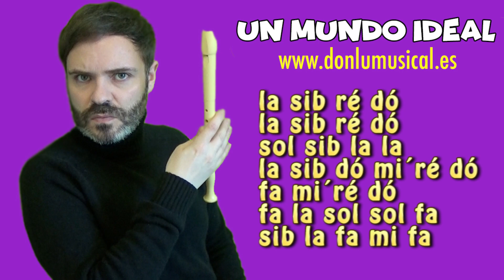ALADDIN FLAUTA DULCE Un mundo ideal con notas y karaoke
En este vídeo te enseño a tocar "UN MUNDO IDEAL" de la película ALADDIN. Es genial para montar en tu clase y revivir los momentos más divertidos de esta película.